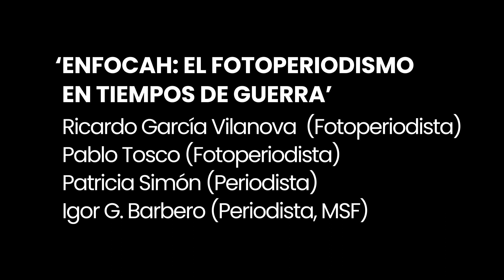Teaser EnfocAH: el fotoperiodismo en tiempos de guerra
El próximo jueves 20 de octubre, en el marco del proyecto EnfocAH y la exposición World Press Photo 2022 de Vitoria-Gasteiz, organizamos un debate sobre el fotoperiodismo en tiempos de guerra. El acceso es gratuito, previa inscripción